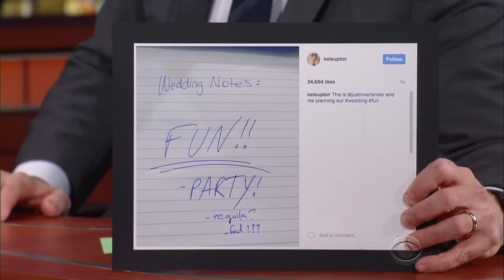Kate Upton's S.I. Swimsuit Edition Cover Lacks Actual Swimsuits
While the magazine may be guilty of false advertising, we don't hear any Sports Illustrated readers complaining about Upton's covers.